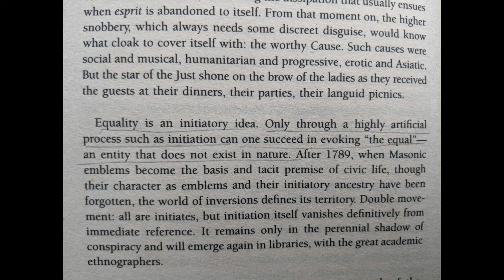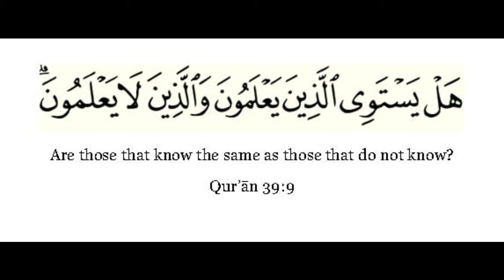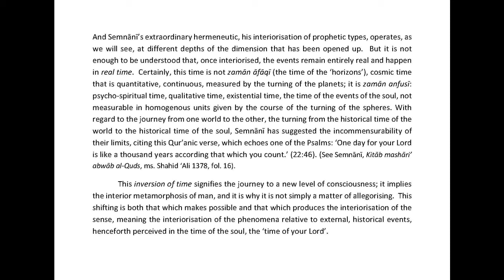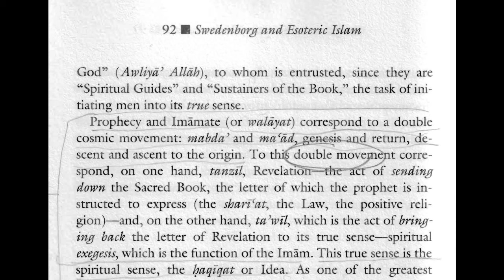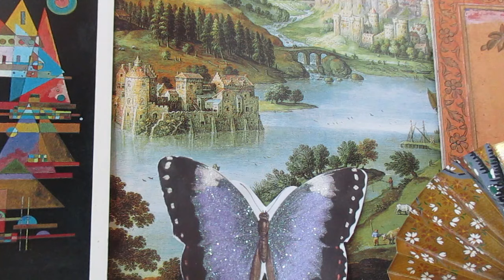The democratisation of the esoteric in the Christian and Muslim worlds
A discussion of Roberto Calasso's Ruin of Kasch, a book that gives the most in-depth and incisive analysis of the West's embrace of modernity and discarding of its origins. It opens up insights into where we are at in our current day-and-age, and why.

Calasso talks about the loss of the genuinely esoteric when its culture becomes 'democratised'.

Copyright: final picture of Muslims by Justin Sutcliffe.

About me: I graduated with a BA in Japanese Language and Literature; an MA in Comparative East Asian and African Literature and a PhD in Islamic literature of West Africa, in which I critiqued the effects of secularism and colonialism upon traditional Islamic teachings on the self, from the School of Oriental and African Studies, University of London.

I converted to Islam in 1999, and have been teaching for twenty years through different media, including one-to-one tuition; short courses at Birkbeck College, University of London; BA and MA programmes at the Islamic College in London, both in-house and on-line; and on-line classes for the Islamic Institute for Postgraduate Studies (Damascus and Birmingham). She has also lectured widely at conferences both in Europe, Canada and the United States.

Satellite media
I have also worked in media for sixteen years, producing and presenting several hundred programmes for Sahar TV, Press TV, Hadi TV and Ahlulbayt TV.

Publications
Shī‘ī Spirituality for the Twenty-First Century (London: Light Reading, 2020)
Passing Through the Dream… (London: Light Reading, 2008)